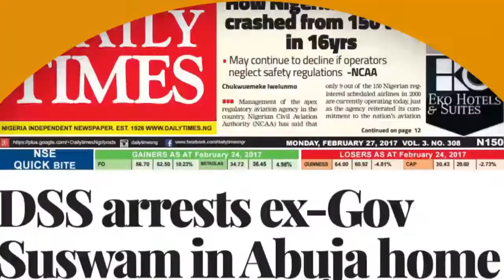NO SOUTH WESTERN PERSON HAS ABIOLA'S PEDIGREE - ELDER STATESMAN